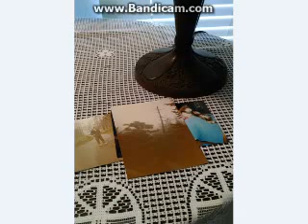Thru The Mist Ch 1 Pt 3